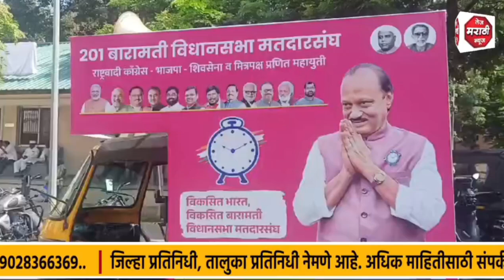अखेर बारामतीतून अजित पवार विधानसभेची निवडणूक लढणार, प्रचाराच्या गाड्या बनवण्यात सुरुवात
BARAMATI | अखेर बारामतीतून अजित पवार विधानसभेची निवडणूक लढणार, प्रचाराच्या गाड्या बनवण्यात सुरुवात

ANC - उपमुख्यमंत्री अजित पवार बारामतीतून निवडणूक न  लढण्याचे संकेत देत होते. मात्र अखेर अजित पवारच बारामती विधानसभेची निवडणूक लढवणार असे स्पष्ट झाले आहे. बारामती मध्ये अजित पवार यांच्या प्रचाराच्या गाड्या बनवण्यास सुरुवात झाली आहे.